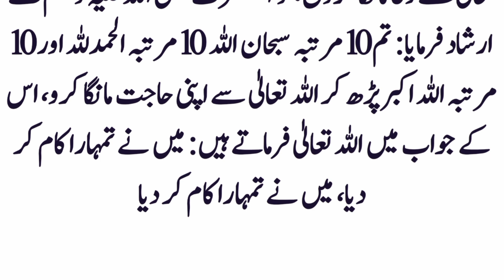daily dua wazifa for muslim || فرض نماز کے بعد تین کلمات پڑھیں